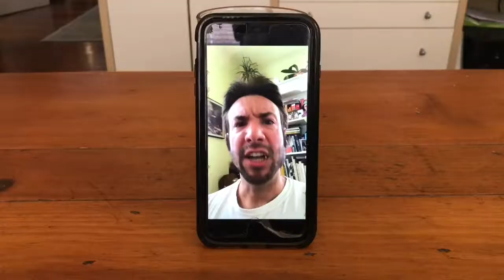Bunch of Animals softer than soft boxer briefs. Voted best mens underwear.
The World's Most Comfortable Men's Underwear (really!) are incredibly soft and three-times more breathable than cotton, thanks to the revolutionary eco-friendly fabric, Micro-Modal. They stay where they should without binding and offer just the right amount of support while still giving the feeling of wearing next to nothing. In short, these are the underwear you need.  sexy underwear, mens style,  boxers vs briefs,  underwear expert